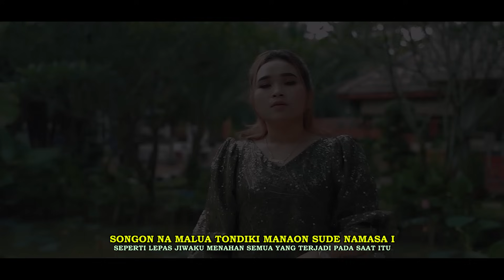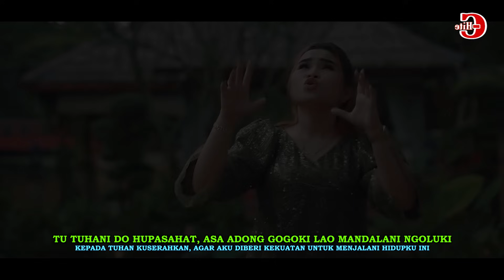DUO NAIMARATA || SUGA NA MACCAI BAGAS || (Official Music Video) Lagu Batak Terbaru 2022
JANGAN LUPA MEMBERIKAN DUKUNGANNYA...!!!
AGAR KAMI TERUS BERKARYA DAN MENGHIBUR ANDA SEMUA...
MAULIATE...👏

Produksi : CelVin Hite
Produser : Hendra S Sihite
Judul : SUGA NA MACCAI BAGAS
Cipt : Hendro Sinambela

Arr Music : Rafael Sitorus
Gitar : Gatot
Videografi : Hasian Studio Recording
Editor : Gans Simanjuntak
Mixing : BTB Studio Jakarta